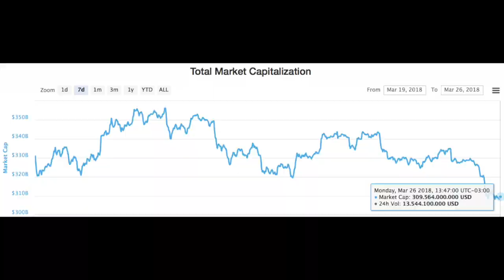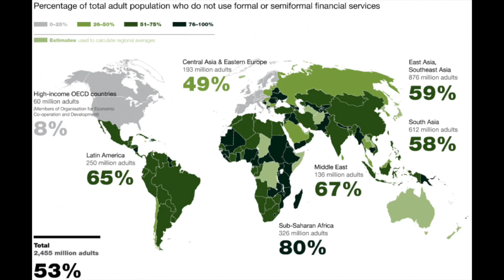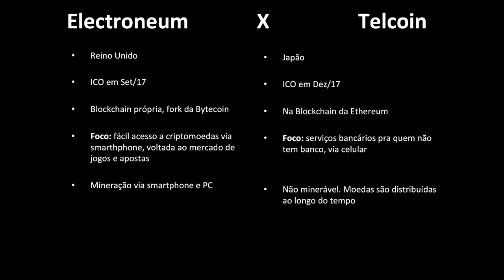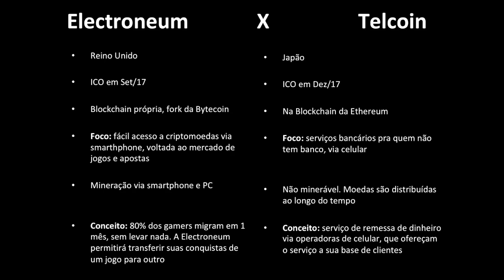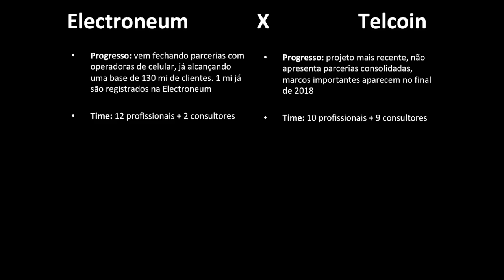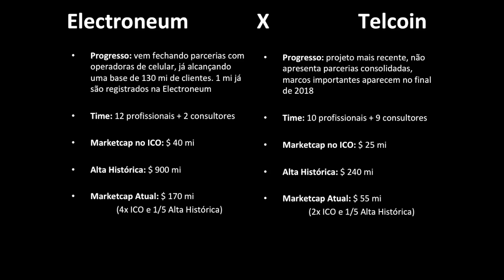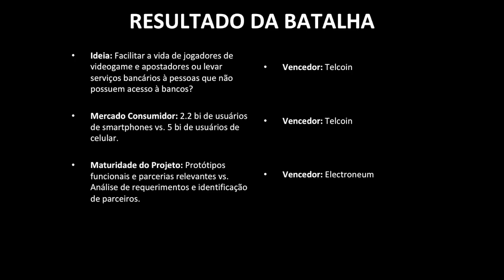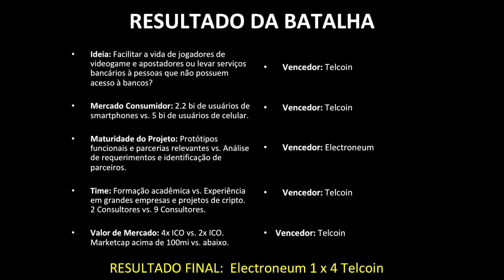Batalha das Criptomoedas: Electroneum vs Telcoin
Iniciamos hoje mais uma série: Batalha das Criptomoedas! Colocaremos no ringue duas moedas que disputam mercado, possuindo funções similares para resolver problemas parecidos. Nessa primeira disputa teremos a popular Electroneum (ETN) lutando contra a novata Telcoin (TEL). Quem levará a melhor?

O seu like é seu ingresso pra essa luta. Seja bem-vindo!

TELEGRAM (chat para discussão da comunidade): @CRIPTOMANIACOS_YouTube

TELEGRAM (alerta sobre criptomoedas! Comprar/Vender): @criptomaniacosbr